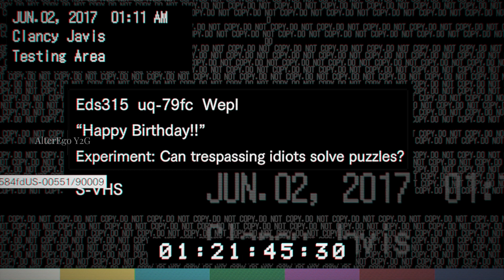RESIDENT EVIL 7 Gameplay Walkthrough Part 6 FULL GAME - No Commentary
Resident Evil 7: Biohazard is a 2017 survival horror game developed and published by Capcom. The player controls Ethan Winters as he searches for his long-missing wife in a derelict plantation occupied by an infected family, solving puzzles and fighting enemies. Resident Evil 7 diverges from the more action-oriented Resident Evil 5 and Resident Evil 6, returning to the franchise's survival horror roots, emphasizing exploration. It is the first main Resident Evil game to use a first-person view.